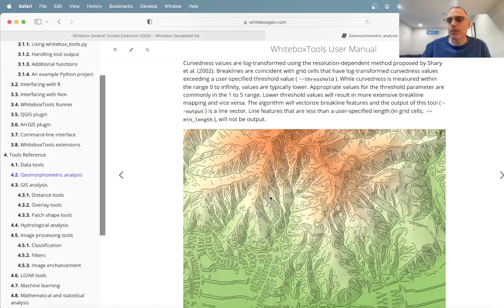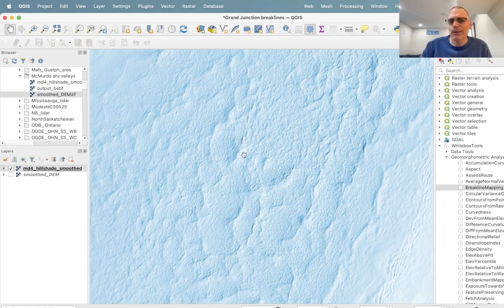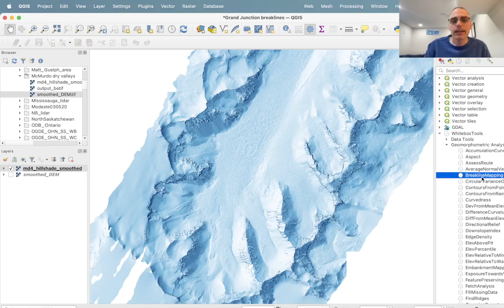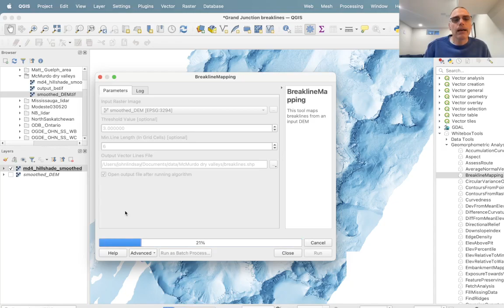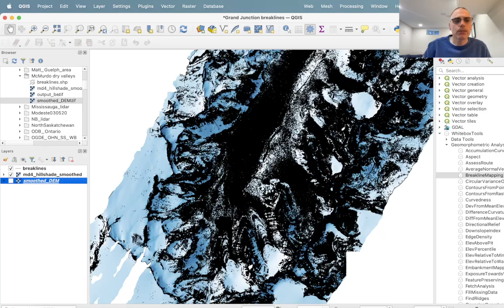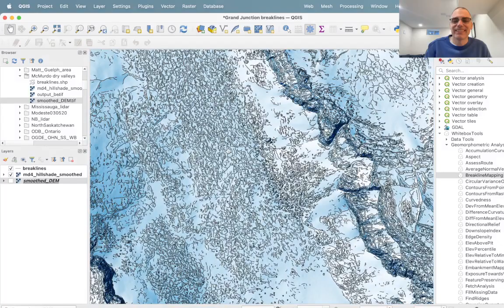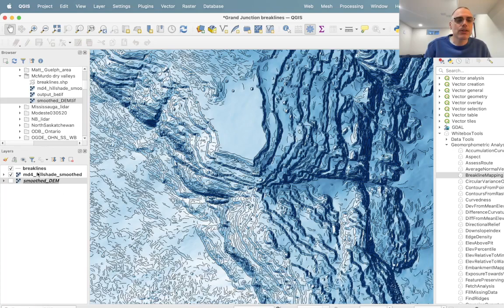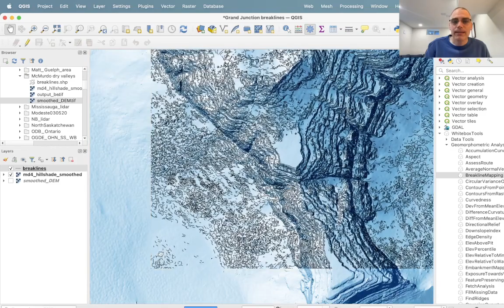Breakline mapping with Whitebox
In this video, I give a demonstration of the new Breakline Mapping tool in the Whitebox General Toolset Extension I apply the tool to delineate breaklines on a large LiDAR digital elevation model (DEM) of an area in the McMurdo Dry Valleys of Antarctica. The tool could be applied to applications in glacial mapping, geo-archeaological mapping, stream and flood risk mapping, geological and hazards mapping, cartographic visualization of topography, and many more areas.